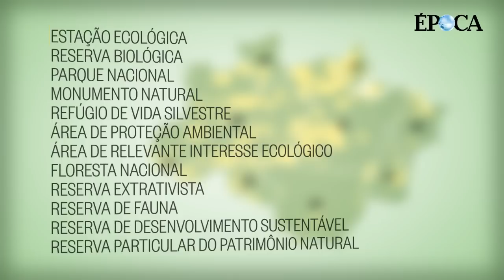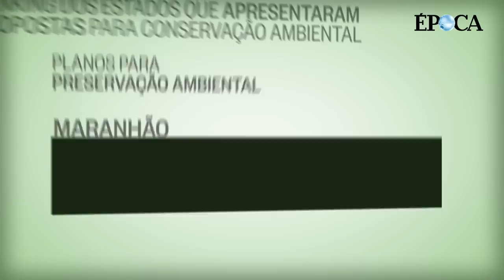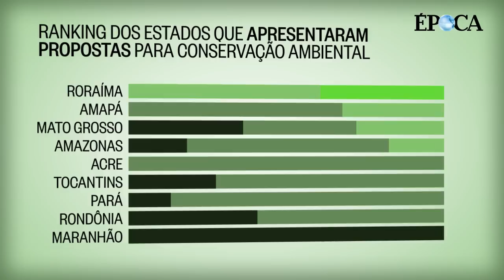Proteção, só no papel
Um estudo inédito do Imazon revela que as unidades de conservação preservam menos do que deveriam.